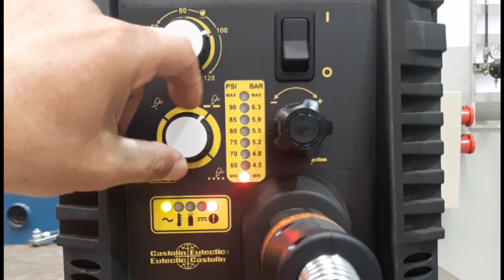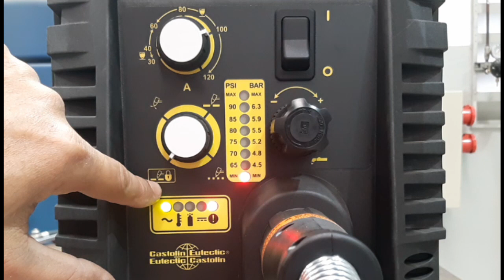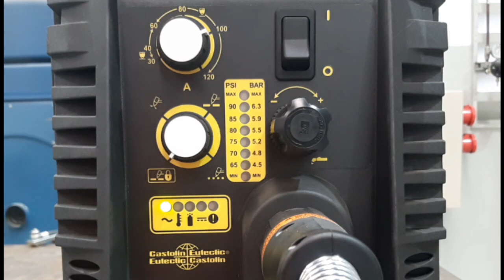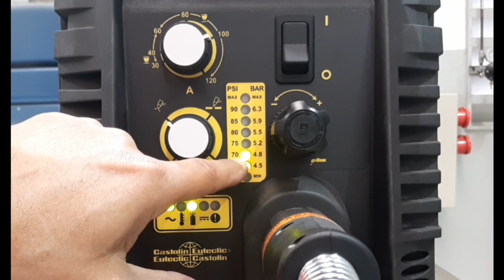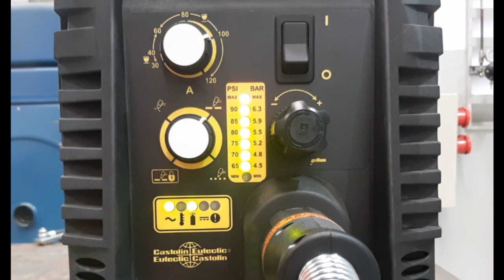AirJet 132 - Nova versão, mais completa e com demonstração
Veja neste vídeo, como utilizar todos os recursos da inversora de corte plasma AirJet 132, com demonstração de goivagem.